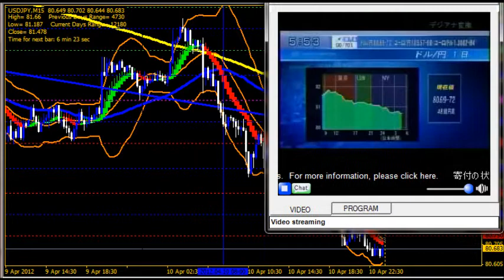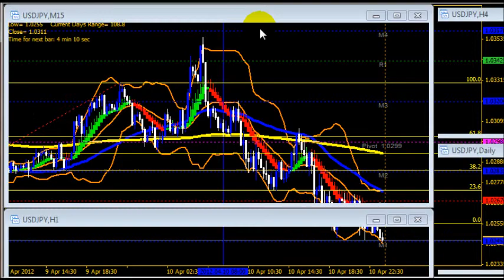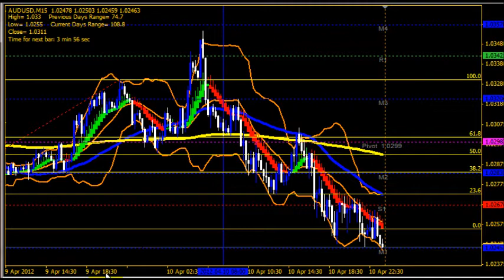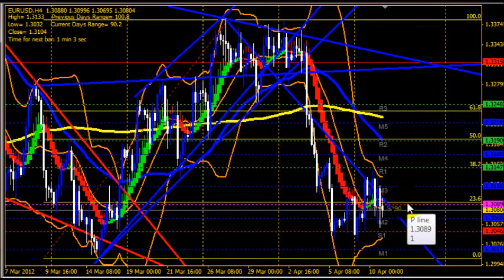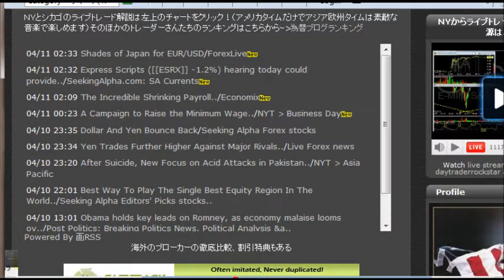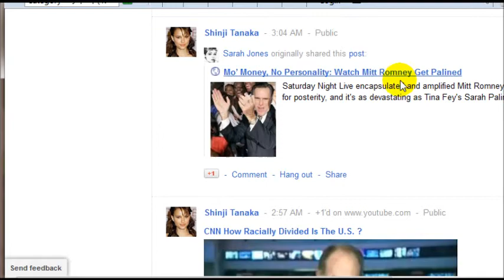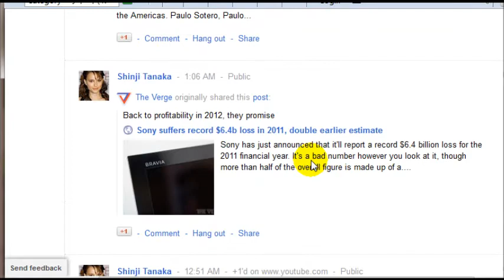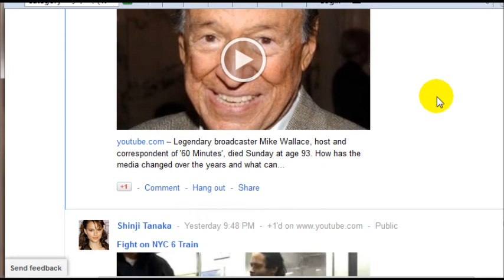モーサテ予想とユーロドルのまとめ 04/10/12